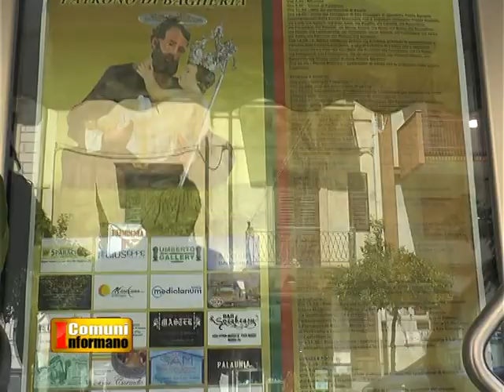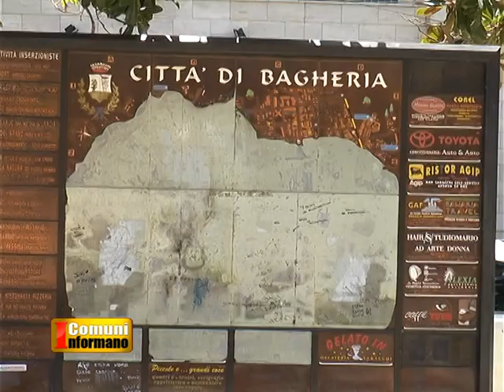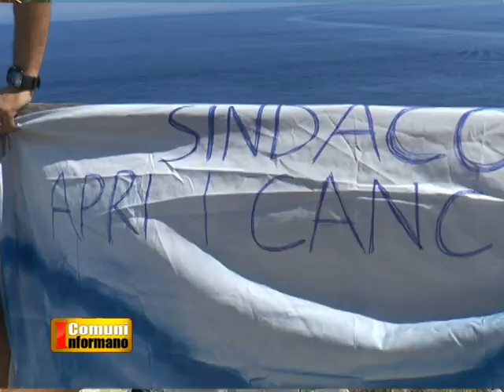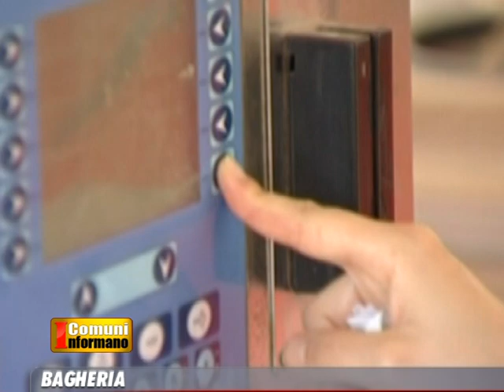I Comuni Informano 06/08/16